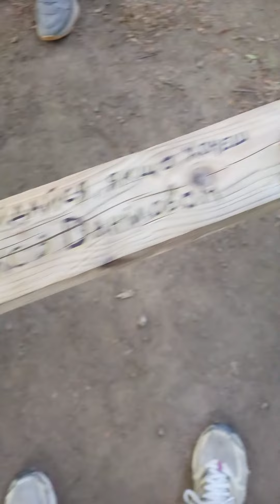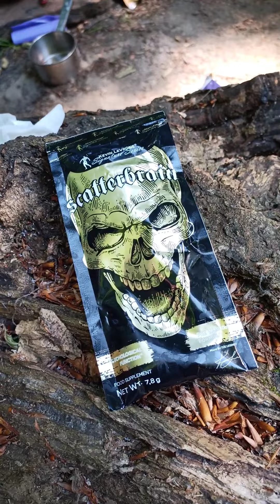Шипіт 2022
Фестиваль Шипіт 2022. Івана Купала. Ватра. Гори. Пилипець. Гимба.